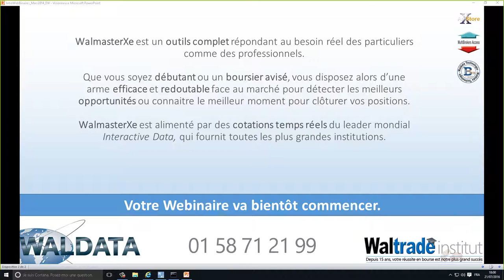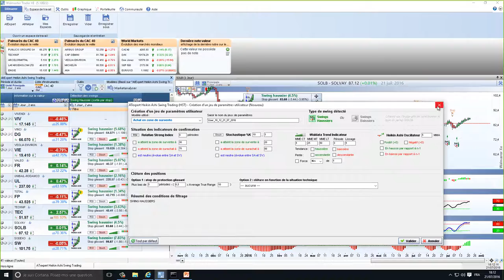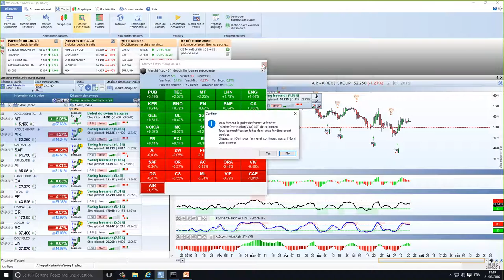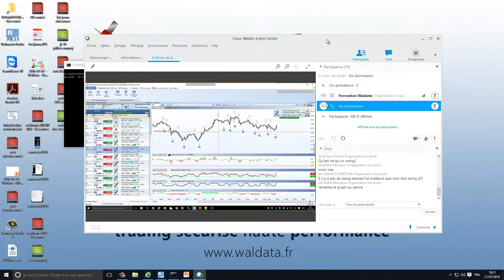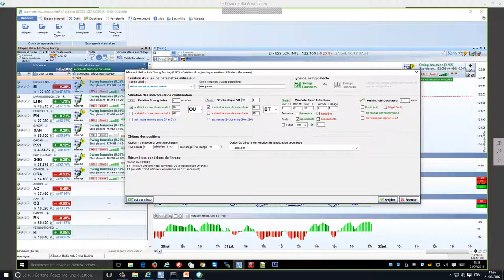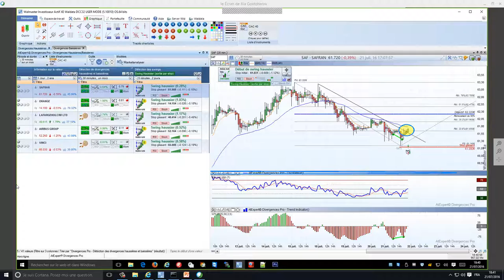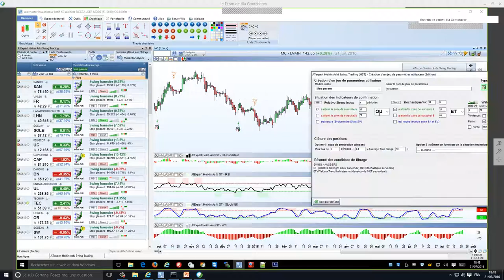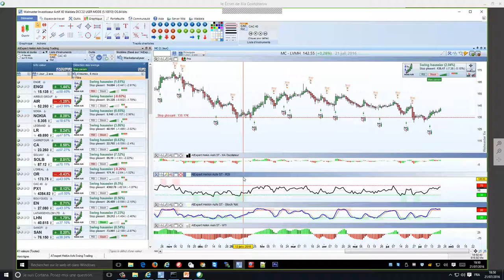Comprendre la méthode Heikin Ashi Swing Trading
Nouveau - Méthode HST - Les astuces d'utilisation